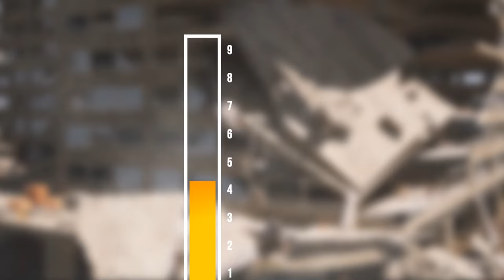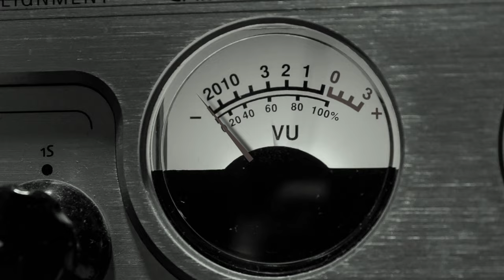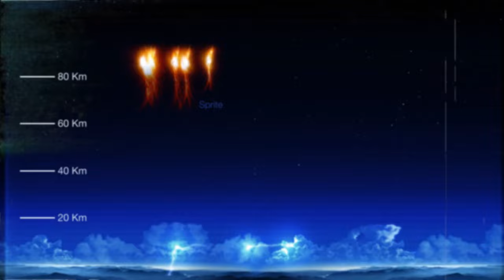In Case You See These Rare Situations in the Sky, You Might Need to Run Away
Stay sky-savvy with our latest video! ☁️🏃‍♂️ Discover the rare and unusual phenomena that could appear in the sky, and why they might make you want to take cover. From bizarre cloud formations to unexpected weather events, we're shedding light on the sky's mysteries and what they could mean for your safety. Whether you're a weather enthusiast or just curious about the world above, this video will leave you sky-gazing with a newfound sense of caution. Watch now and stay informed – you never know what you might see up there!